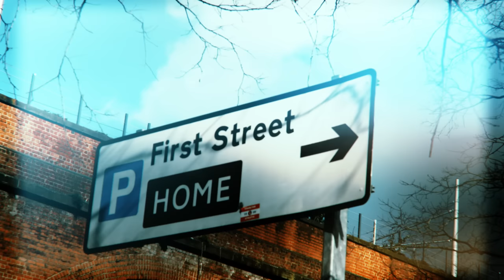The Paul Ryder Tapes 10- Happy Mondays Miss Out On A Huge Record Deal & Paul Has A Nervous Breakdown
THE NEXT EPISODE IS OUT ALREADY IN PODCAST FORM SO IF YOU CAN'T WAIT TIL NEXT WEEK, GO TO ANY PODCAST PLATFORM AND YOU CAN LISTEN TO IT NOW. OTHERWISE THE VIDEO VERSION OF IT WILL PREMIERE HERE EVERY SUNDAY AT 8PM UK & 12PM PACIFIC TIME!

On this dramatic episode, the Mondays miss out on a lucrative record deal after Factory goes bust and Shaun is hours late for a showcase. Paul descends further into heroin addiction and gets sectioned after suffering a nervous breakdown.

Visit The Glistening Productions Website To Find Our Other Content Or To Get In Touch!